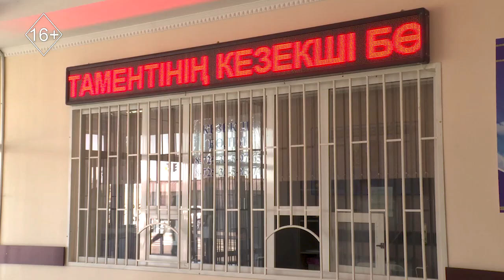Экстренный вызов 18.01.2023